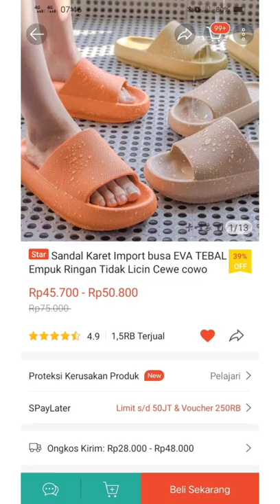SHOPEE HAUL | REKOMENDASI SANDAL RUMAH CANTIK - SANDAL SANTAI